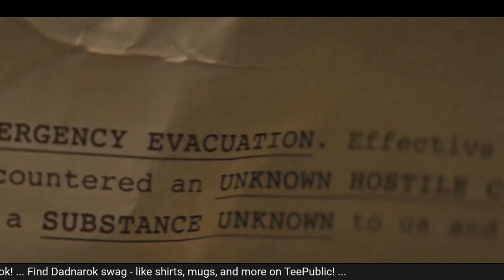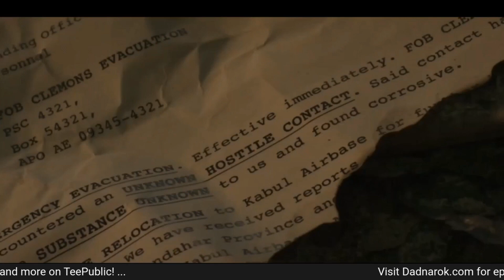TRAPPED IN AFGHANISTAN ? | INVASION AFTER SHOW | GOING HOME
IS TREVANTE TRAPPED IN AFGHANISTAN OR WILL HE FIND A WAY OUT?

0:00 opening thoughts
2:39 Trapped in Afghanistan
3:05 reaction to clip

This week on Invasion we see how Trevante is dealing in AFGHANISTAN. He made it back to camp but he seen everything but an INVASION. After trying to call out he gets frustrated and looks for anything that will help him understand what happened. As we sit it looks like Trevante is trapped in Afghanistan while the invasion starts. Check out the guys reaction to this week episode of invasion Going home.